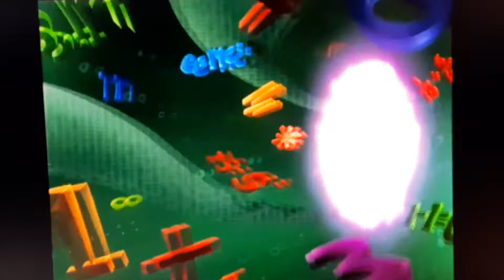Cyberchase Theme Song